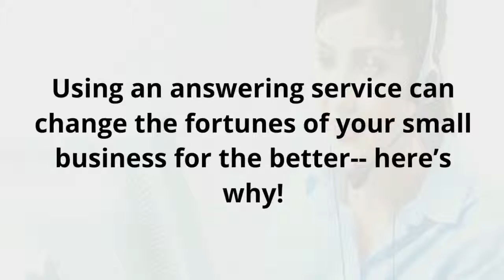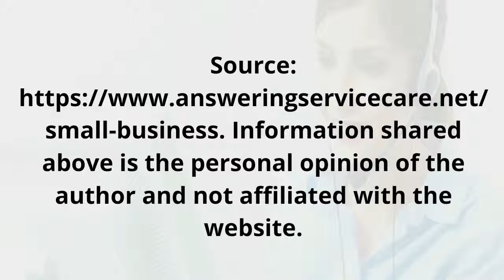How a Business Call Answering Service Can Help Your Small Business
Using an answering service can change the fortunes of your small business.